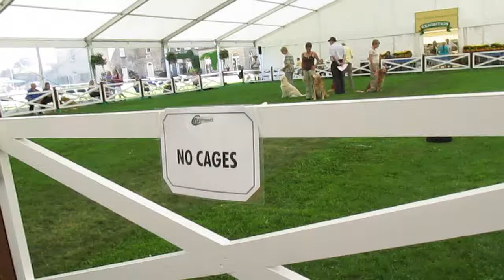6 Top dog fails obedience test video compilation 2017